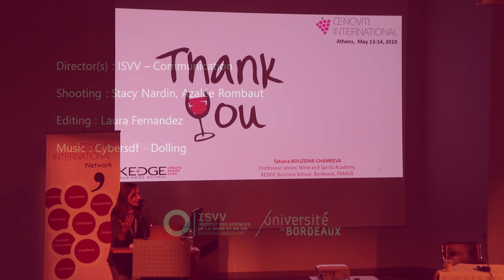8th Symposium of the OENOVITI International Network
8th Symposium of the OENOVITI International Network